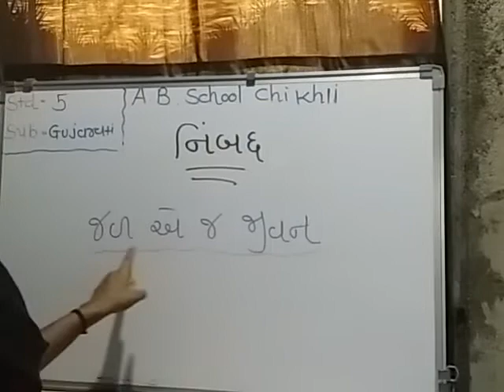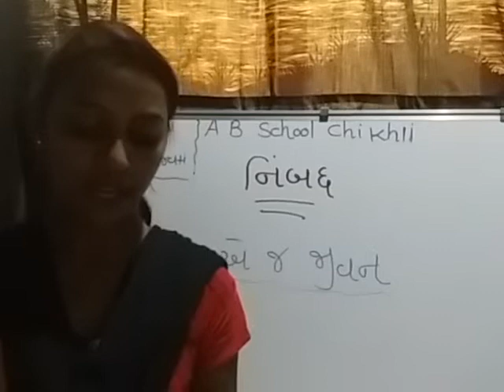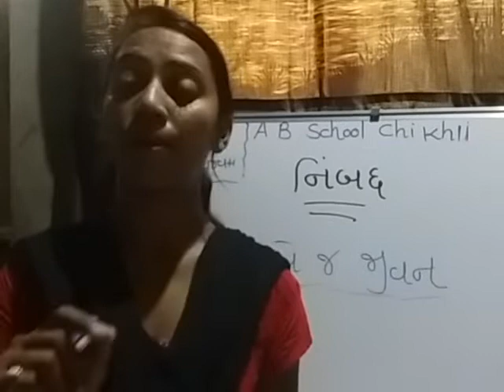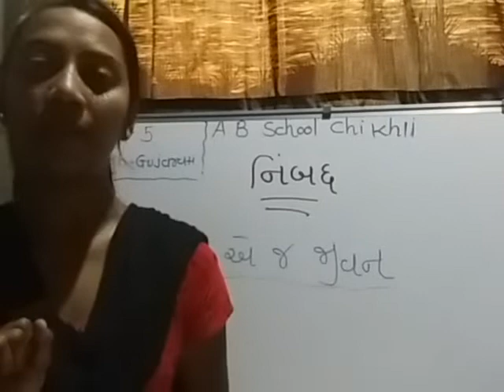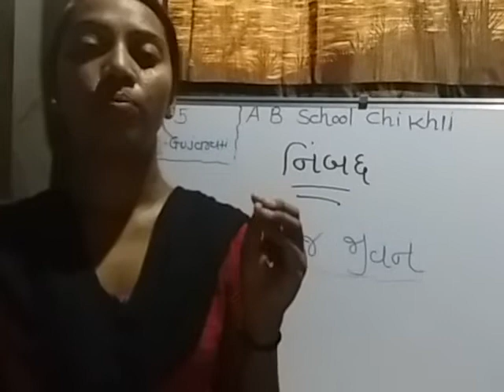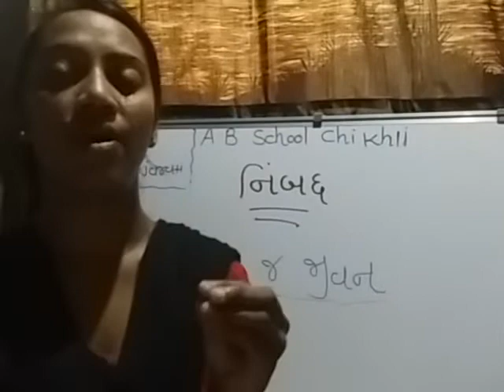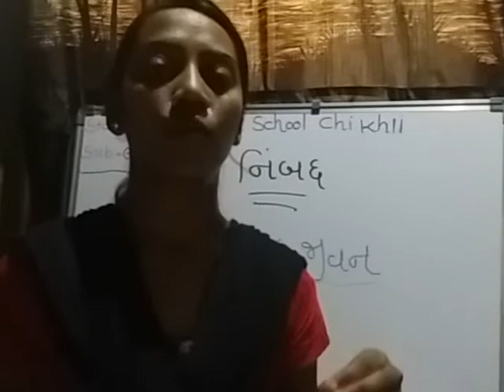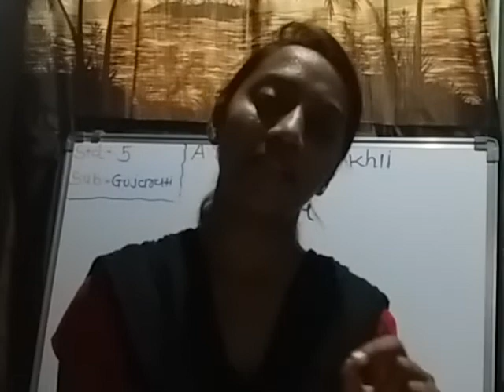Std-5-English medium sub-Gujarati